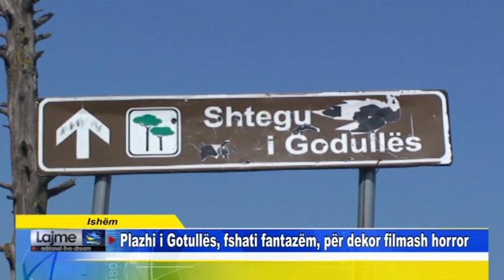Ishëm Plazhi i Gotullës, fshati fantazëm, për dekor filmash horror